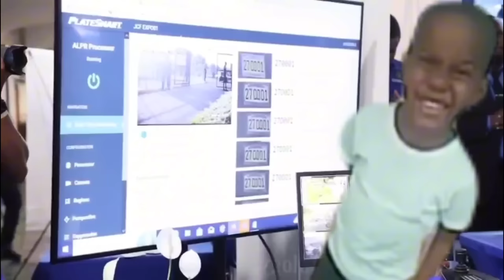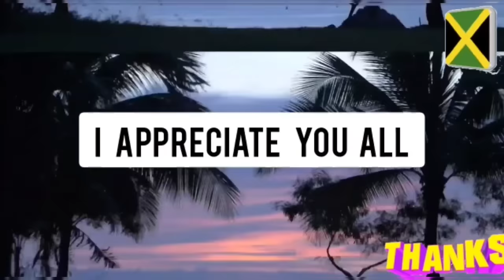MOTH€R WATCH STEPFATH€R B€🅰️T HER SON TO D€🅰️TH😭💔VIDEO OF LINSTEAD DOUBLE MVRD€R